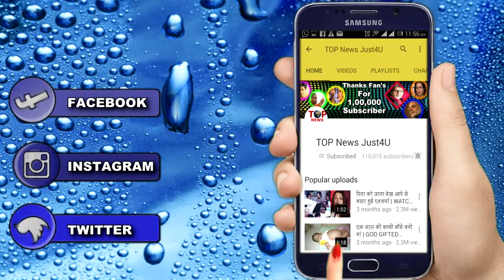RISHTON KA || 26 SEPT || ANAMI-ADHIRAJ UNITES FOR A MISSION || UPCOMING